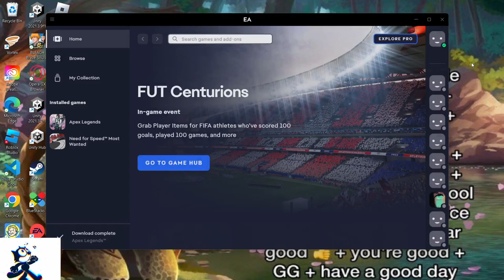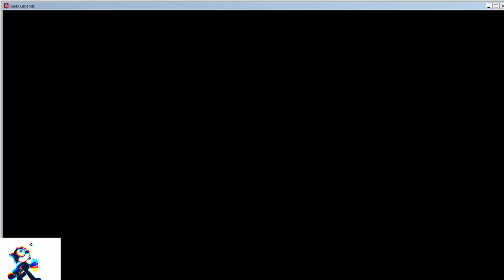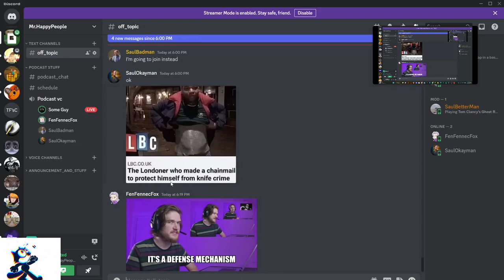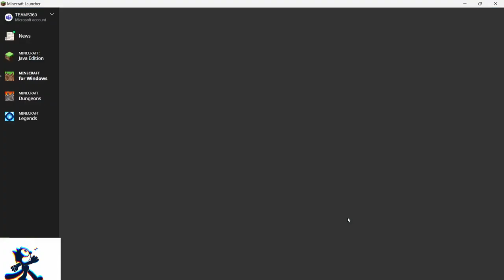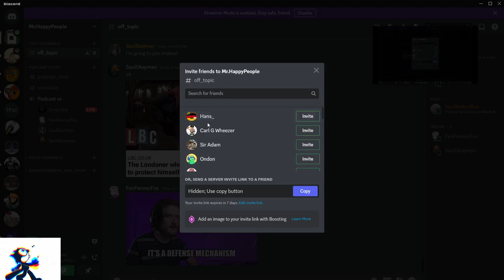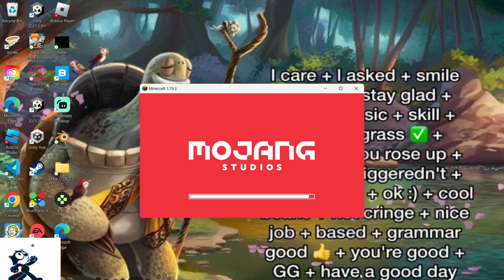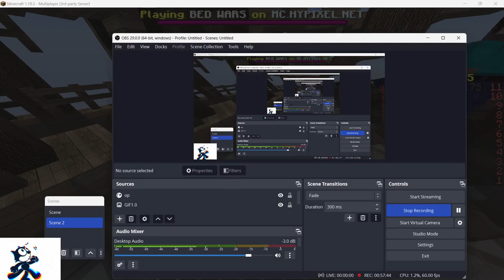The Bois podcast #5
Hey guys i hope you enjoy todays video. I'm thinking about doing a double upload idk gotta talk about it with everyone else. But we see anyway i hope you guys stay safe.